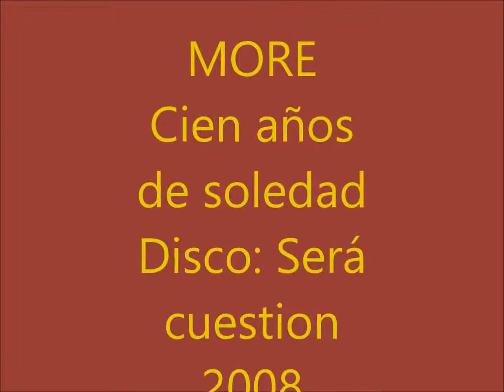More - Cien años de soledad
Luego de un fugaz viaje por esos soles de la nueva música  Colombiana y  con varias Canciones de la exquisita banda   Monsieur Periné, volvemos a nuestro país con canciones de la  música “indie” (como corresponde) Argentina”. Con  Canciones  de More…
Con tres discos editados, More (Fernandez Nuñez): Será cuestión (2008), En vela (2011) y el novísimo Respirar (2014)  ha demostrado que es (O será algún día, para este mundo) una de las más grandes “hacedoras de canciones” de nuestra música actual… además de ser una excelente poeta con dos libros editados, Simplemente somos y  Nocturnos en mi.
En estos días donde cualquiera graba un disco en su casa y lo comparte inmediatamente (cosa que me parece fabulosa, si no hablamos de calidad) es difícil que un músico mantenga una calidad superlativa en sus tres primeros discos. Sin embargo, More lo logra, cada uno de sus discos es una verdadera “joya de arte” en sí mismo y a la misma vez, es un capítulo de un libro interminable, con canciones llenas de poesía, algunas con mucho folk, otras con jazz, otras  con bellas orquestaciones, otras con más rock, pero todas con poesía y más poesía…
Acá van algunas canciones de sus tres discos, que aunque ya han sido compartidas varias veces (es más: todos sus  discos pueden descargarse desde el Bandcamp y desde el  canal de More de Youtube) siempre vale la pena volver a escucharlas y compartirlas…
Que las disfruten!